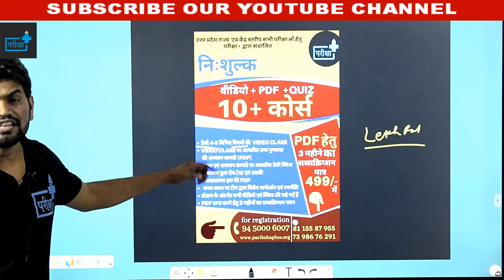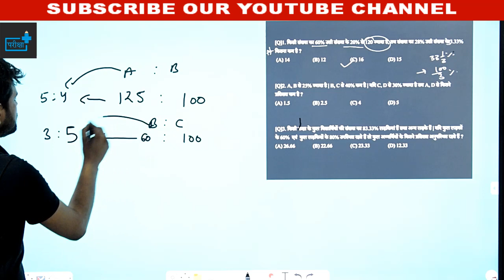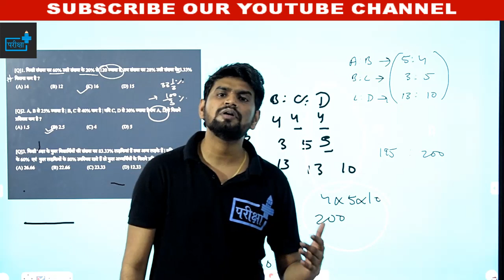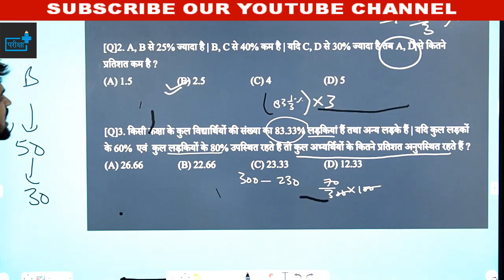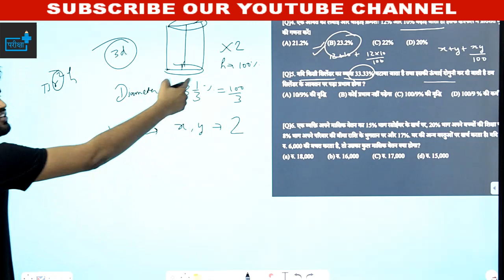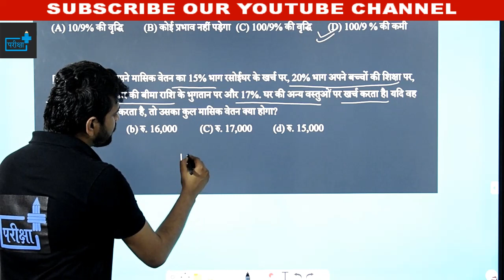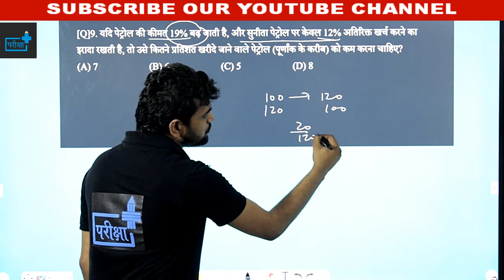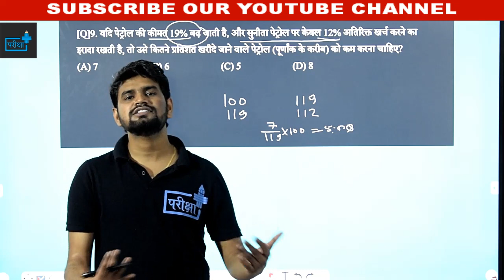UPSSSC LEKHPAL PREVIOUS YEAR PAPER - MATHS